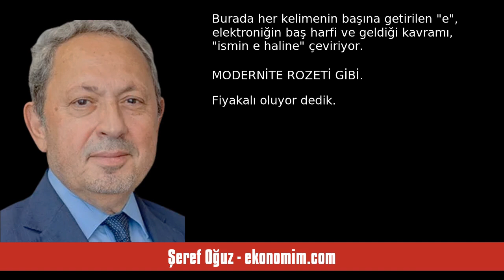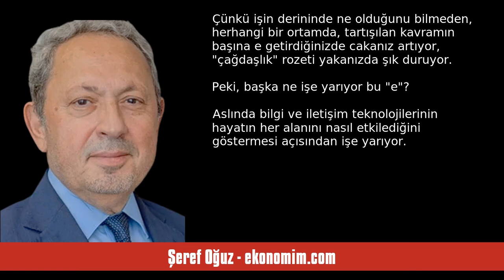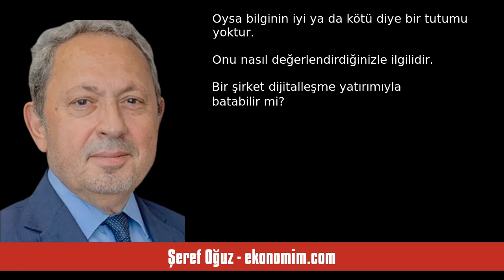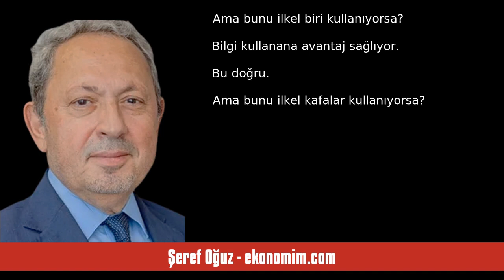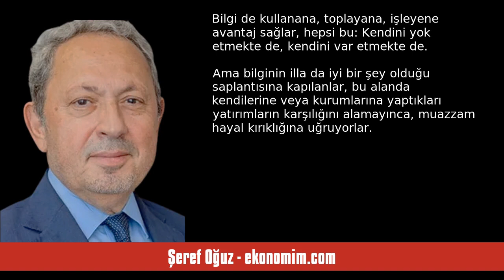ŞEREF OĞUZ: “E” HİSTERİSİ VE BİLGİ GÜZELLEMESİ İŞE YARAMIYOR - SESLİ KÖŞE YAZISI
Şeref Oğuz - ekonomim.com - “e” histerisi ve bilgi güzellemesi işe yaramıyor - 20 Kasım 2023 tarihli yazısının seslendirmesi

"Bir kavramın içini mi boşaltmak istiyorsun? Onu moda haline getir, popüler kültürün tüm motiflerini içine tık, sıkça kullan, yerli yersiz ifade et… Bir süre sonra o kavram, “yaygın ama boş” bir ifade halini alacaktır. Her şeyin başına “e” getirme modası, yaratıcılığımızın sınırlarını zorlar hale geldi.

Bir kelime alın ve başına “e” ekleyin; işte size modern, yarına dair fiyakalı bir oyuncak… Mesela devleti mi konuşmak istiyorsunuz? Kolay. E-devlet deyin olsun bitsin. Ya da e-belediye, e-ticaret. "